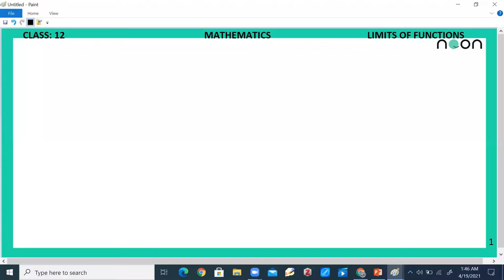Limits of Functions | Maths | Class 12 | Noon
Watch this video to learn and clear your concepts regarding Limits of Functions.

Teacher: Muhammad Naveed Jafar